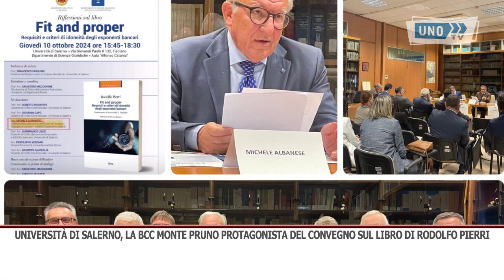SRV MONTEPRUNO LIBRO PIERRI